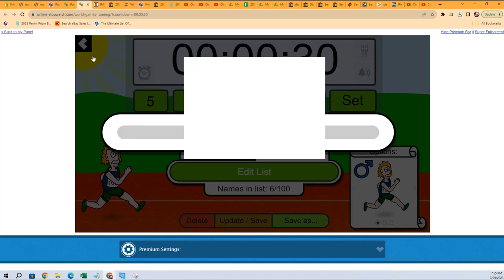FILLER B for 22TRINITYBB103